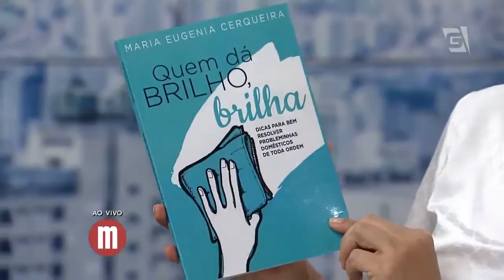Mulheres - Dicas Práticas de Limpeza Doméstica (20/10/14)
Maria Eugênia dá dicas práticas de limpeza doméstica.